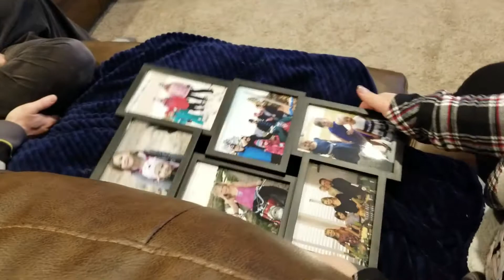Family visiting for Christmas 2018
Wife's parents visiting us in Idaho. Capturing some moments that we spent together.